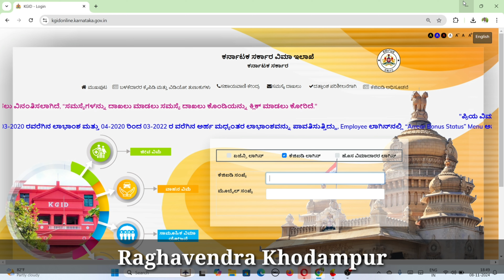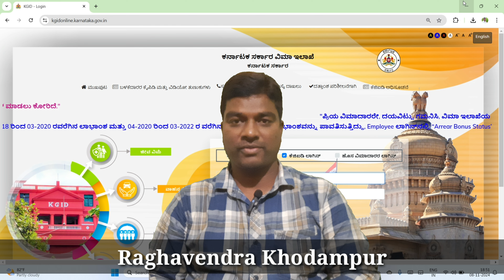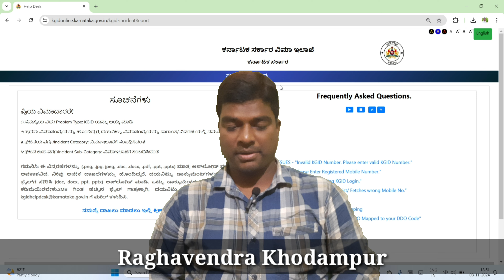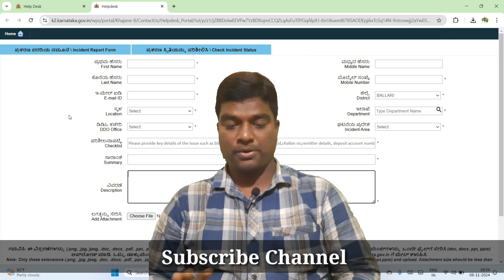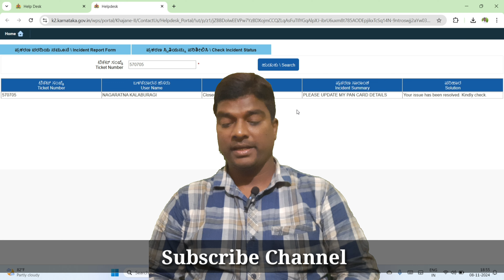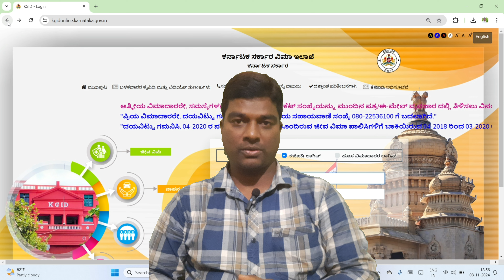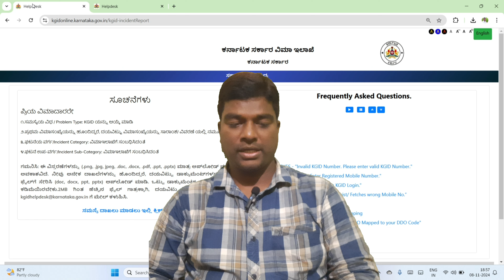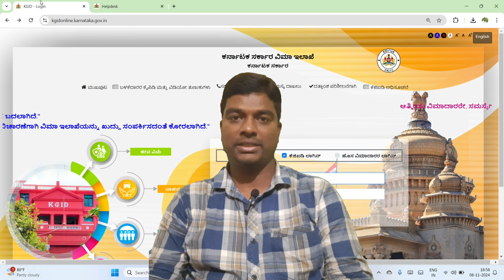KGID/KGID New Policy in Kannada/KGID Online Application/KGID Online Loan Application/KGID Proposal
1)pre primary education-RTE
2)Primary education
nmms,inspire award,scholarships,ssp,nsp,hostel,CCE, and many more
3)high school /secondary education
4)student achivement tracking system(SATS Karnataka)
5)kseeb
7)mid day meal karnataka
8)incentives
9)out of school children-OOSC
10)biert-child with special need(CWSN)
11)Block resource center-DIET-DDPI-CPI -DSERT-SCHOOL EDUCATION KARNATAKA
12)Teacher training -B.Ed,D.Ed,TTE,NALI KALI,
13)RTE admission,rte application,rte sellection process
14)pu education academic and administrative information
15)graduate,degree,BE,diploma,relted information
16)teacher reqirment,appointment,promotion ,tet exam